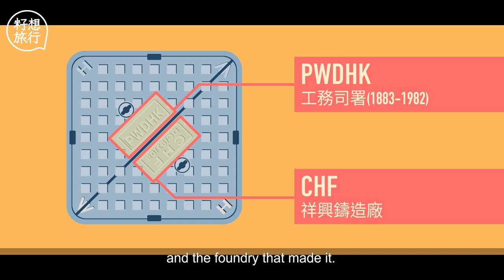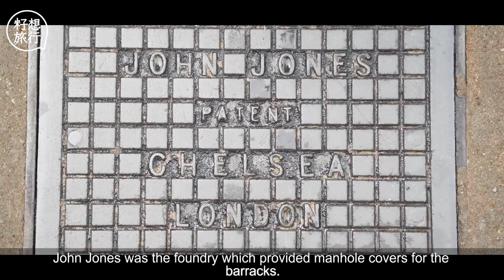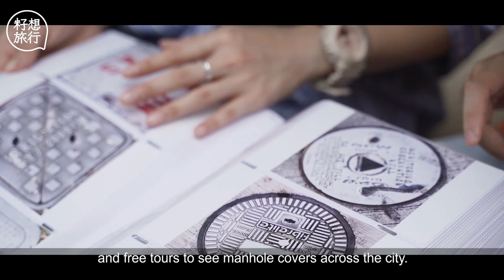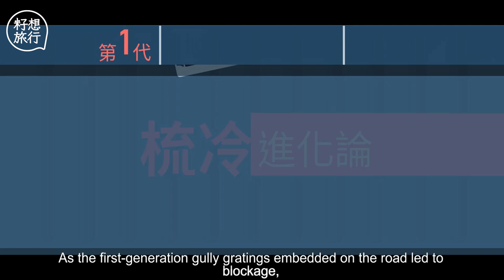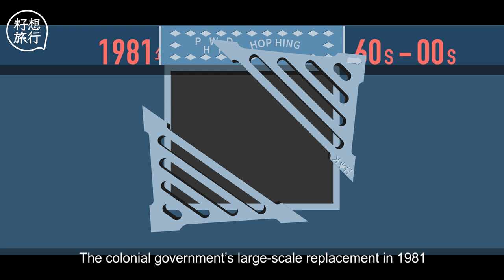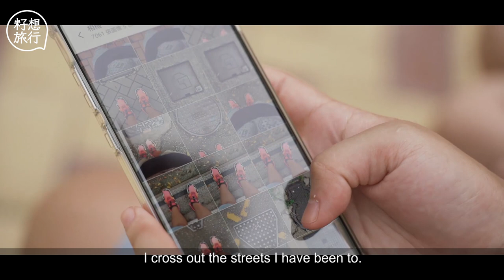A 19-year-old’s obsession with manhole covers of colonial Hong Kong—果籽 香港 Apple Daily—原刊日期：20201227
Always only a stone’s throw away from one another, manhole covers in Hong Kong are as ubiquitous as convenience stores. For the past six years, this seemingly unremarkable yet indispensable part of public facilities has been a fascinating object of study for the 19-year-old visual arts student Monster Kwok. Her obsession goes beyond snapping thousands of photos and designing t-shirts with manhole covers printed on them, on her right arm is also a manhole cover-inspired monster tattoo.

The Central and Western District, one of the earliest developed areas in the colonial era, is home to the increasingly rare manhole covers manufactured by British foundries. Kwok is still amazed by the red manhole covers and fire hydrants outside Admiralty Centre. Lined up in a neat row, the hatches are so well-preserved that the paint job looks as good as new. “Red manhole covers indicate that the pipe carries potable water, yellow signals salt water and blue means the pipe is suspended for repair. All manhole covers near fire hydrants were engraved with ‘FH’ that stands for fire hydrant.”